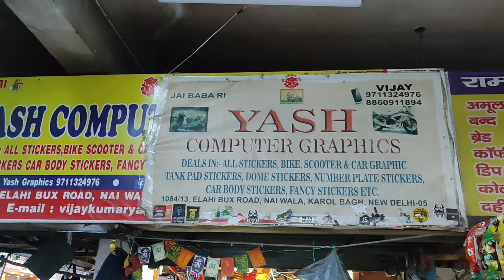yamaha r15 v3 wrap rainbow modified graphics design bike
1084/13 Nai Wala Karol Bagh New Delhi 110005